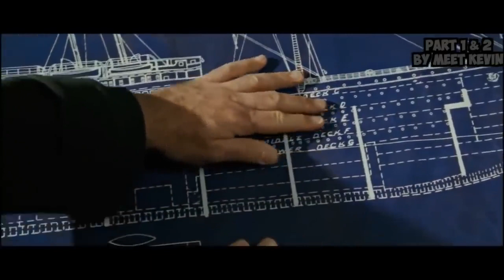How Bad the Stock Market Crash Could Get